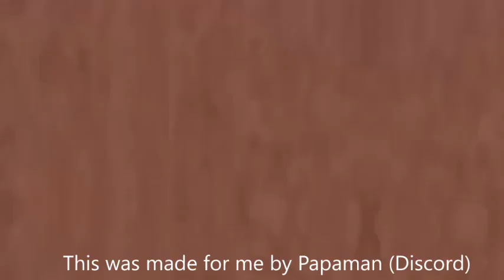(LOUDNESS WARNING AT THE END) Game Grumps Csupo VideoEditBot Render Pack